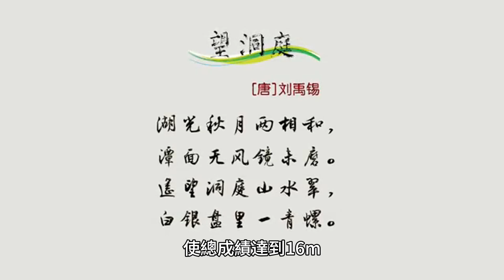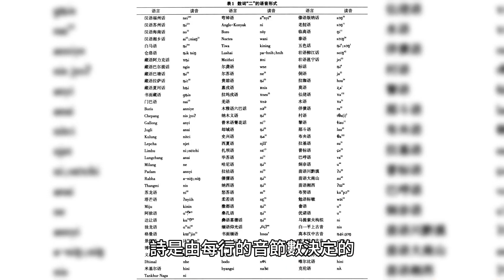阿拉伯詩歌：古代傳統與現代創新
阿拉伯詩歌有著悠久而豐富的歷史，可以追溯到前伊斯蘭時代。已知最早的阿拉伯詩歌可以追溯到六世紀，但口頭詩歌被認為更為古老。

古典阿拉伯詩歌主要分為押韻詩和散文詩兩種類型，其中前者的地位大幅提高。這些押韻詩分為 15 個不同的韻律，並由 Al-Falahidi 在《Alud 科學》中收集和解釋。 阿拉伯詩歌主要有兩種類型：押韻詩和散文詩。

押韻詩歌分為 15 個不同的韻律，由 Al-Falahidi 在《Alud 科學》中收集和解釋。 Al-Falahidi 的學生 Al-Akhfash 隨後又增加了一米，使總成績達到 16m。詩的節奏在阿拉伯語中被稱為「海」（buḥuru）。 阿拉伯詩歌中所使用的不同格律如下：

1. Al-Mu'allaqah（連結）－這是阿拉伯詩歌中最常見的格律。 韻律在阿拉伯詩歌中的作用是為語言增添音樂性和節奏。押韻用於強調某些單字或短語，並在詩中創造節奏感和流暢感。整首詩。阿拉伯詩歌中的韻律被稱為「海」（buḥuru），它是詩歌節奏的計量單位。 「海」（buḥuru）在阿拉伯詩歌中的意義是指詩歌的節奏和節奏。 「海」（buḥuru）是詩的節奏和韻律的計量單位。詩是由每行的音節數決定的，詩的韻律是由每行的子音和元音的數量決定的。 「海」（buḥuru）是詩的節奏和韻律的計量單位。